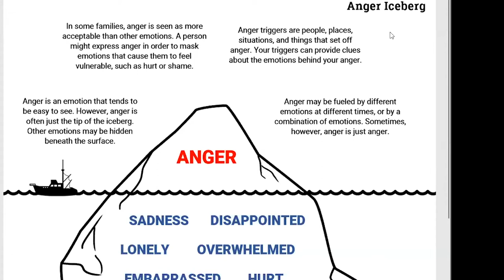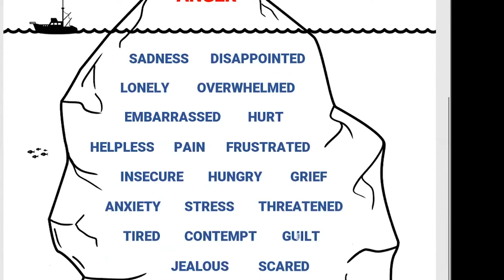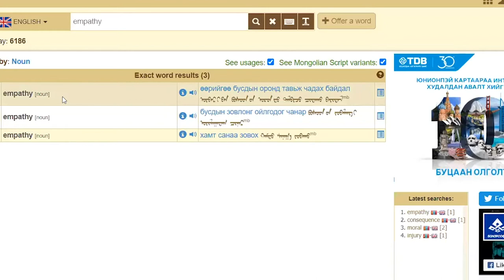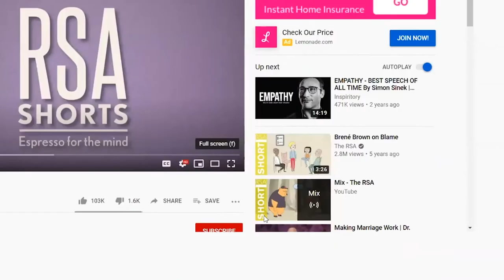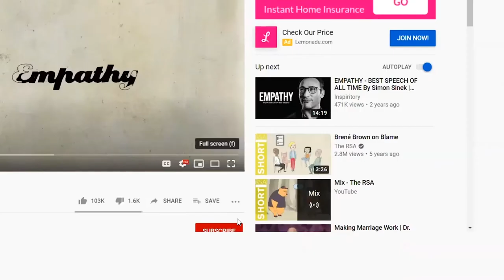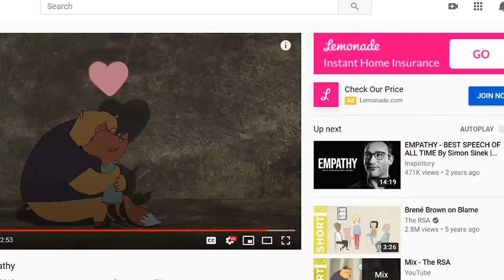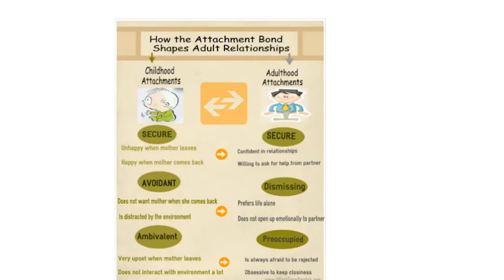ЭРДЭНЭСИЙН ЭРЭЛД 3 - - Пастор Цогтбаатар, гэргий Цэвэлмаа.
Гэр бүлийн хичээл. 3-р бүлэг - Пастор Цогтбаатар, гэргий Цэвэлмаа.